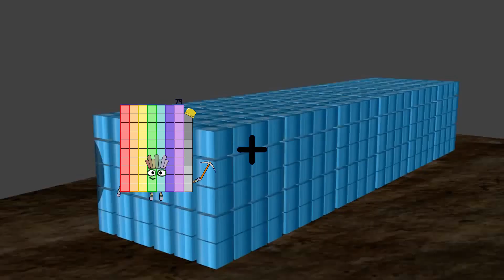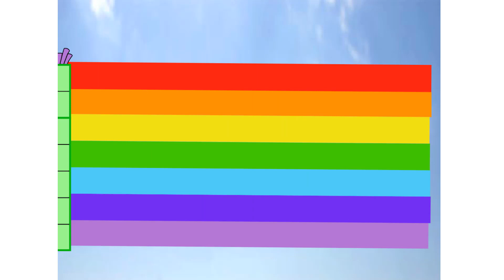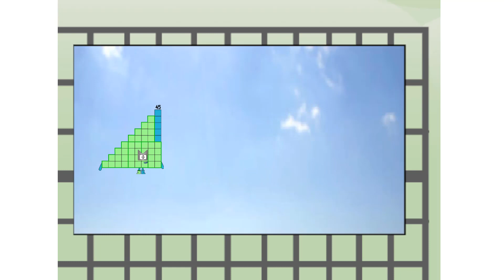Numberblocks Math: Undecimalblocks Square on the Moon | Numberblocks Step Squad | LEVEL 2 | #19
About Numberblocks
123 - Numbers Cartoon For Kids​
Numberblocks Lore
Numberblocks Math
Numberblocks - Additions
Numberblocks Addition
Numberblocks Adding